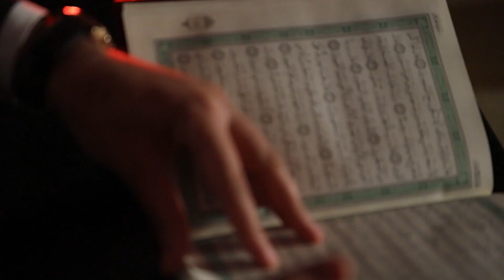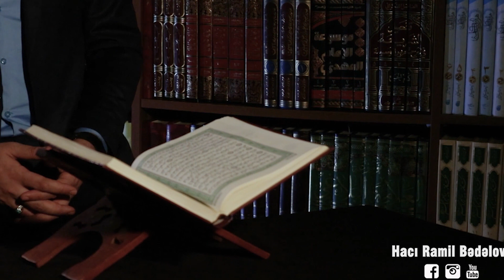Hacı Ramil - Quran və həyat 5